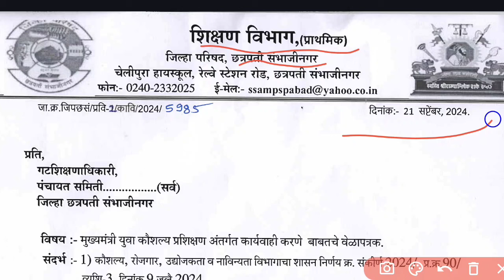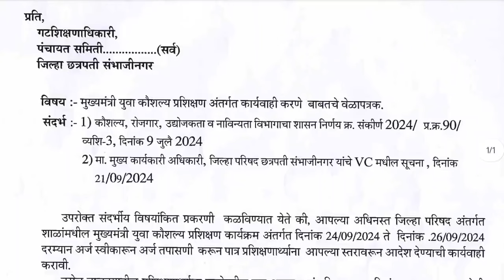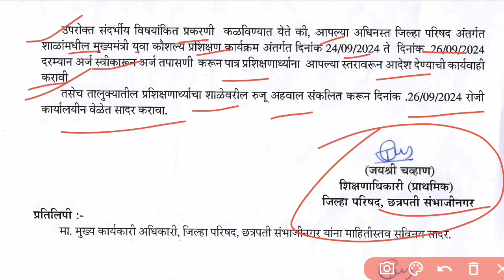शिक्षक भरती अपडेट. 10 हज़ार रुपाय मानधान शिक्षक भरती संदर्भात नवीन पत्र.